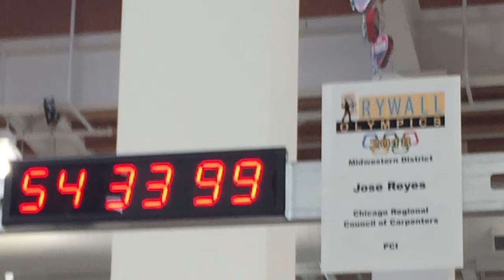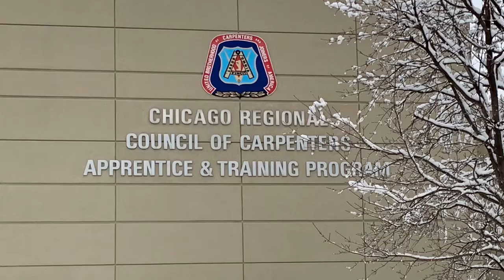Drywall Olympics Champion 2018